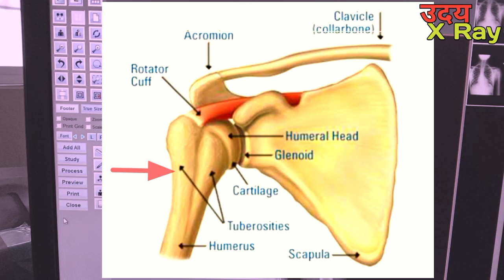Shoulder joint X-ray Findings||Fracture Proximal Humerus||कंधे का फैक्चर एक्सरे में देखें ?UdayXray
Dosto is video mein shoulder joint x ray k neck of Humerus or proximal humerus ka Fracture X-Ray main kaise dikhai deta hai bataya Gaya.. shoulder joint ka x ray kaise read karte Hain yah bhi bataya Gaya..

This video is made for radiography student radiographer, paramedical students and nursing student.